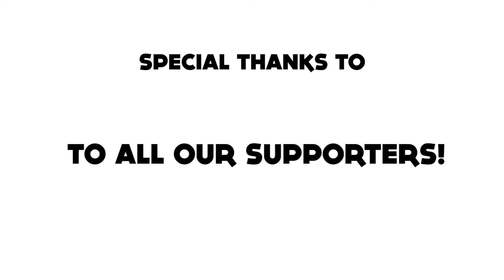PRHYME TIME 2 - Releaseparty / 29.04.2016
herunterladen!

Live on Stage an diesem Abend waren Seprowling & Julo, Venom Flask, Craiso, Darapchilla, A2K, Don36 & Edu Swarley.
Auch Gastauftritte wie von k!k0 oder Gabaz gab es in der Aroma Shisha Lounge in Spaichingen zu sehen.

Instrumentals: Razilla
Cuts: DJ Vinylizt